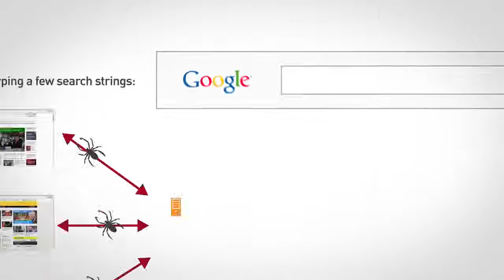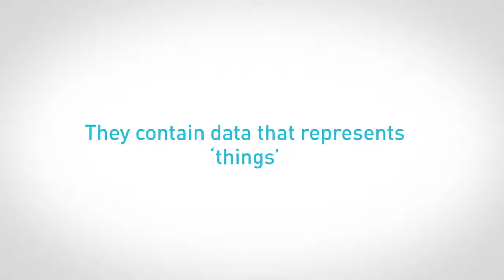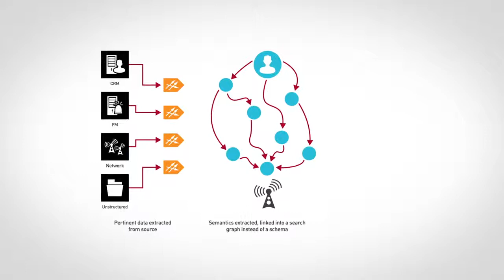Ontology Systems | New to Ontology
Ontology CEO, Benedict Enweani, explains how Ontology's semantic technology can search and centralise core applications, databases, big data sources, files, spread sheets, documents, emails... anywhere, without the cost and risk of integration. Search, don't integrate.